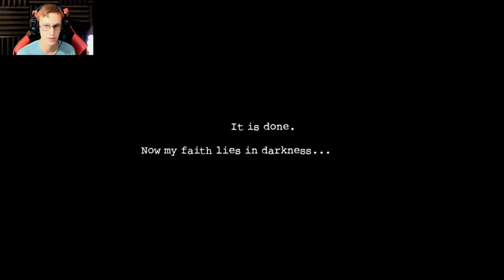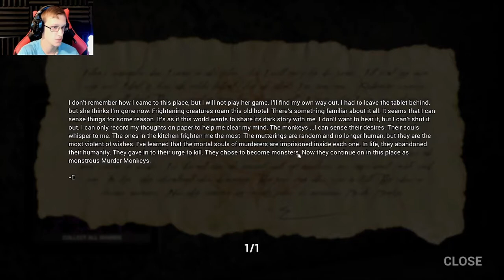A HOTEL FILLED WITH DEMON MONKEYS.....THIS'LL BE FUN!!!! Dark Deception Walkthrough - Part 1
THIS VIDEO IS NOT FOR KIDS 12 AND UNDER!!